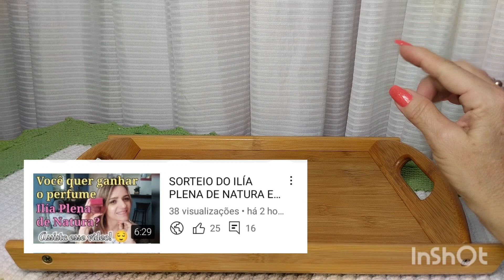PERFUMES FAVORITOS DE JULHO!!! ❤️🔥👩‍❤️‍💋‍👨🌴🌳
Para comprar Natura com desconto de 25% use o cupom AGOSTO no link abaixo 👇👇👇👇👇
válido até o dia 31 de agosto de 2022.